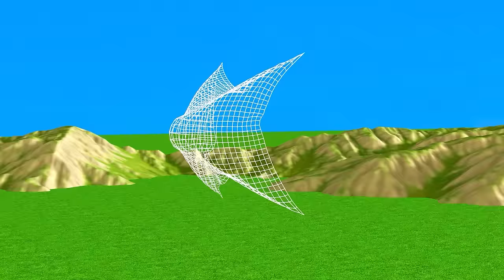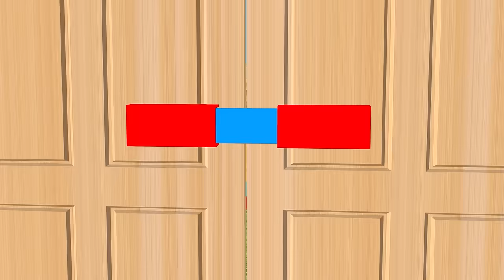Scary Teacher 3D vs Squid Game Electric Ring and Honeycomb Candy 5 Times Challenge with Coffin Dance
Scary Teacher 3D vs Squid Game Electric Ring and Honeycomb Candy 5 Times Challenge Flying Eggs Miss T vs Granny Loser
Scary Challenge Family is a thrilling game filled with excitement and interesting stories!